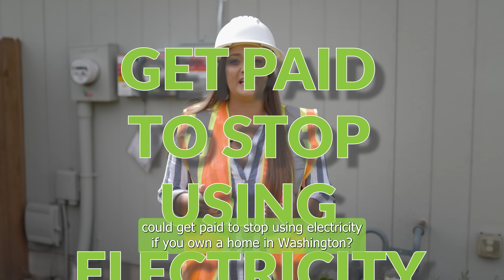Washington Homeowners Incentivized To Go Solar With Tax Benefits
Overwhelming demand on aging power grid allows Washington Homeowners to save thousands.